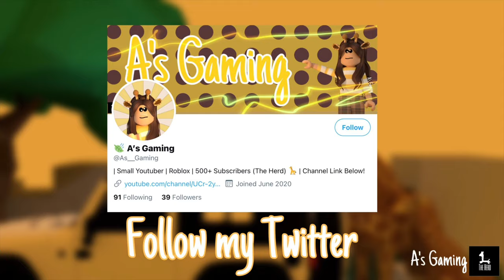Completing The Tower of Hell | (17 Stages)